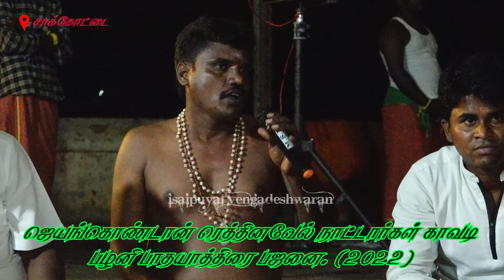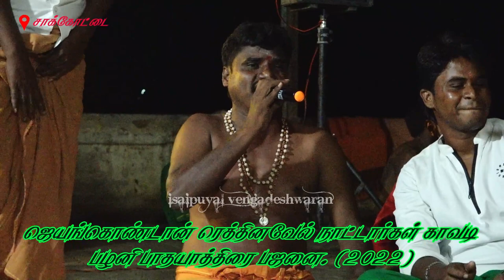மருதமலை மாமணியே முருகையா பாடல் மைத்துனர் ஆலம்பாடி பாஸ்கரன் அவர்களின் குரலில்